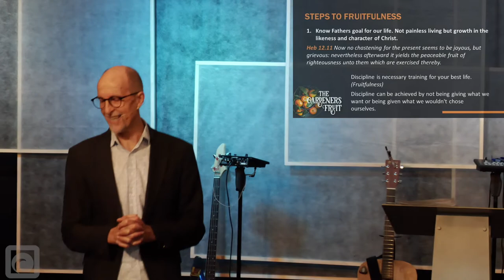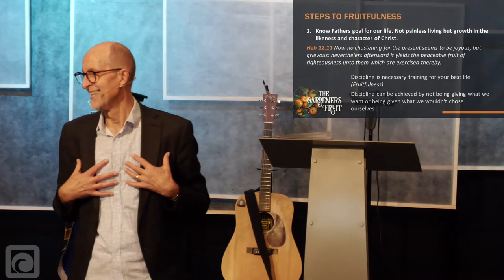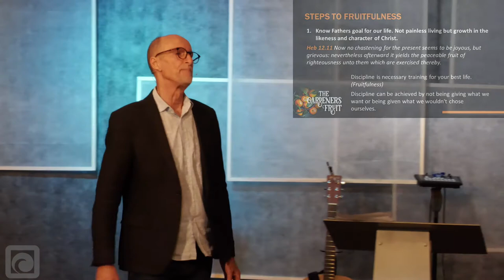The Gardeners Fruit - Ps Jim